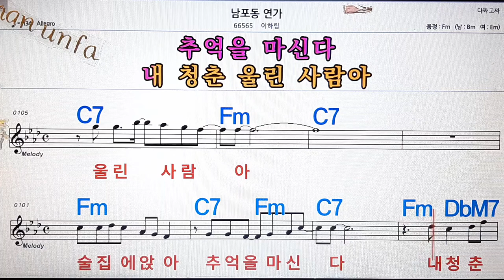남포동 연가/이하림💋노래방, 통기타 , 코드 큰악보, 가라오케, 반주💖Karaoke, Sheet Music, Chord, MR